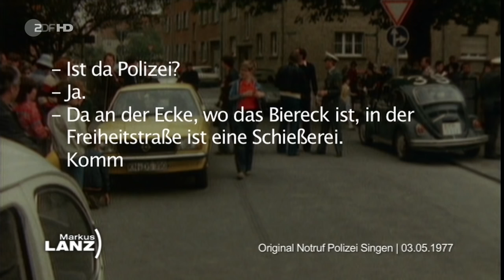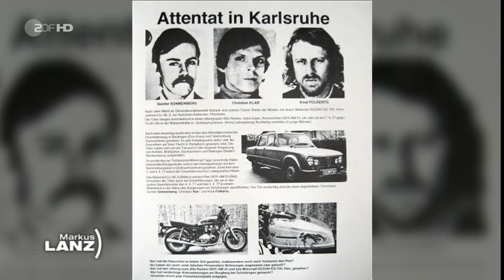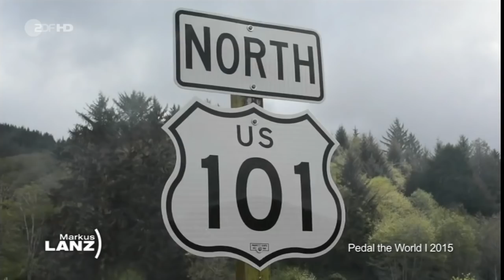Markus Lanz Levina, Sängerin Gerhart Baum, Bundesminister a.D.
Gerhart Baum, Bundesminister a.D.
Von 1978 bis 1982 war er Bundesinnenminister unter Helmut Schmidt. Baum sagt: "Die RAF ist mein Lebensthema." In der Sendung erinnert sich der Politiker an den Deutschen Herbst im Jahr 1977.

Stefan Aust, Journalist
Er schrieb den Bestseller "Der Baader- Meinhof-Komplex". Aust sagt: "Es war immer klar, dass die Reise der RAF im Gefängnis, im Schusshagel der Polizei oder im Selbstmord enden würde."

Wolfgang Seliger, ehemaliger Polizist
Am 3. Mai 1977 wurde er zu einer Personenkontrolle geschickt. Seliger wird von sieben Kugeln durch die Waffe des RAF-Mitglieds Günter Sonnenberg lebensgefährlich verletzt.

Levina, Sängerin
Am 13. Mai wird sie Deutschland beim Eurovision Song Contest in Kiew vertreten. In der Sendung spricht Levina über ihre Erwartungen an den ESC und ihre Begeisterung für die Musik.

Felix Starck, Abenteurer
Mit einem umgebauten, alten amerikanischen Schulbus reiste er quer durch Nordamerika. In der Sendung erzählt der 26-Jährige von seiner "Expedition Happiness".